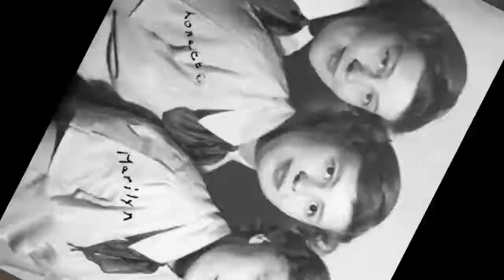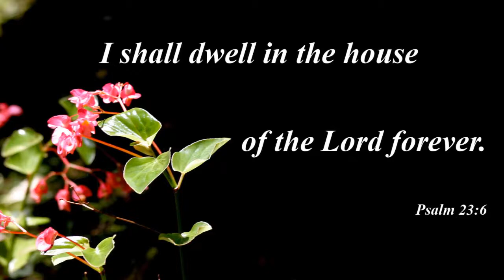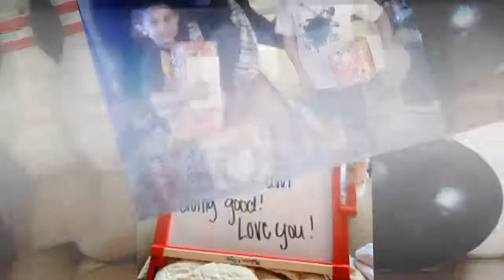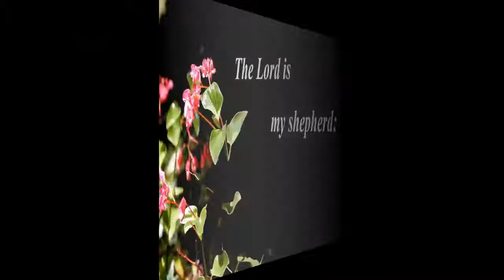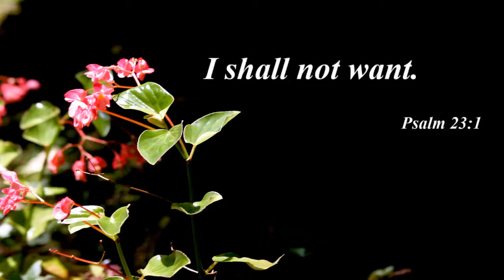Sue Butler Life Celebration Video.